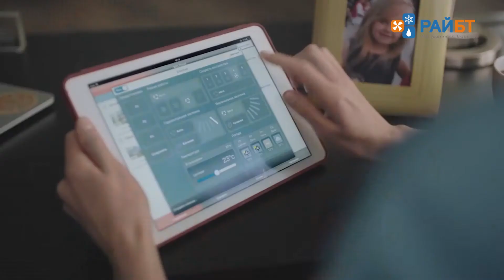Кондиционеры Mitsubishi Electric серии MSZ LN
Кондиционеры Mitsubishi Electric серии MSZ LN представлены в различной цветовой гамме: белые, черные и рубиново-красные. Вы сможете подобрать кондиционер не только по мощности, но и по цвету наиболее подходящего к Вашему интерьеру.  Кондиционеры способны работать в режимах: охлаждение и обогрев. Обслуживаемая площадь от 25 до 60 м2, в зависимости от модификации Тип хладагента R32. 3 года гарантии. Пульт дистанционного управления, низкий уровень шума.